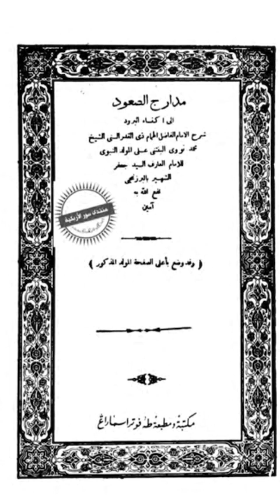كتاب مدارج الصعود شرح البرزنجي EP94فدكات: اللهم يا باسط اليدين بالعطية(دعاء مولد النبي)